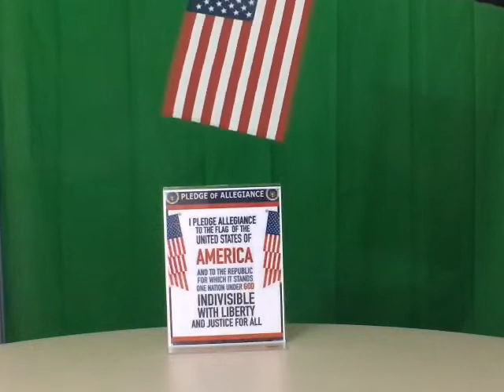SMS Live Announcements - 2-27-2020